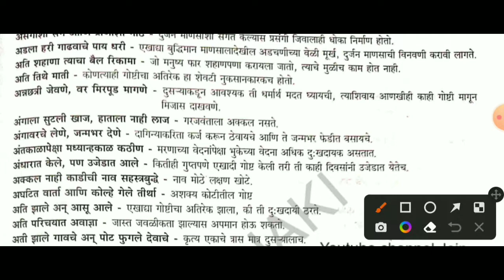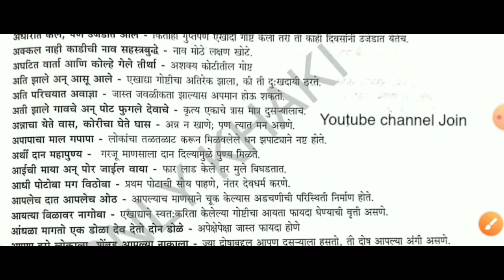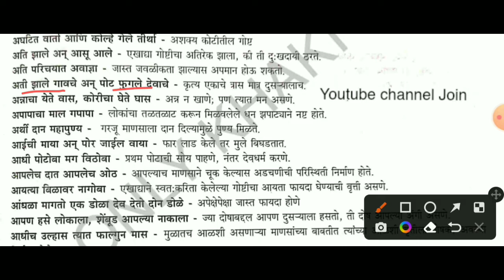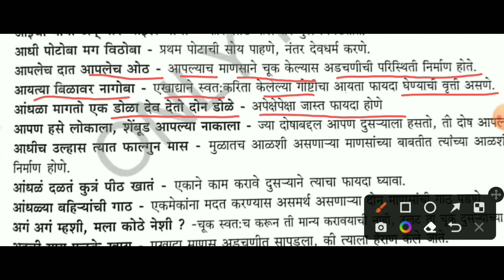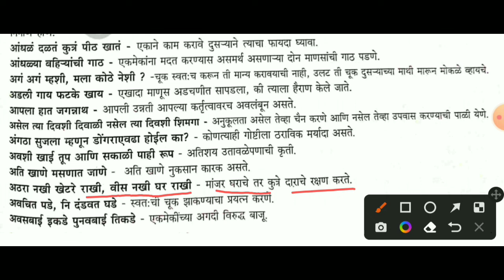मराठी भाषेतील म्हणी व त्यांचे अर्थ | Marathi bhashetil mhani va tyanche arth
◾ lekhi sathi Youtube channel link.

policebhartilatest update

*January

चालू

Current affairs

पोलीस भरती

बँकिंग भरती

स्टाफ सिलेक्शन

2020

Form date

policebharti syllabus2022

Talati bharti important questions Current affairs

पोलीस भरती

बँकिंग भरती

स्टाफ सिलेक्शन

Marathi grammar Talathi bharti questions 2020

Sarkari noukri

Vanrakshak bharti

Megabharti questions

questions policebharti2020

In this video I cover Maharashtra Police

Bharti important Question 500. Most

Important Question Maharashtra Police

Bharti अति महत्व questions

Maharashtra police exam questions

paper

Police department bharti questions Mpsc upsc PSI STI ASO I talati

Talati

Current affairs

MPSC UPSC

All copmpititive Exa

pimpri chichwad Police bharti answer key
पिंपरी चिंचवड पोलीस भरती प्रश्नपत्रिका विश्लेषण
पिंपरी चिंचवड पोलीस भरती कट ऑफ लिस्ट

© Only khaki ( ALL RIGHTS ARE RESERVED)